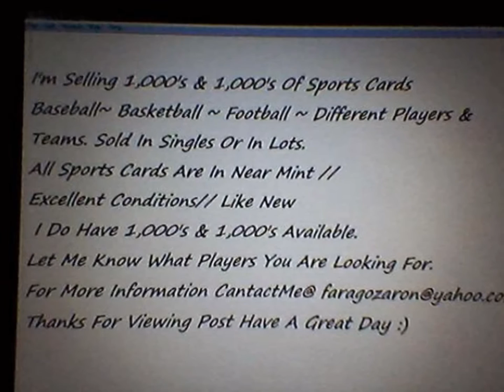kansas city royals